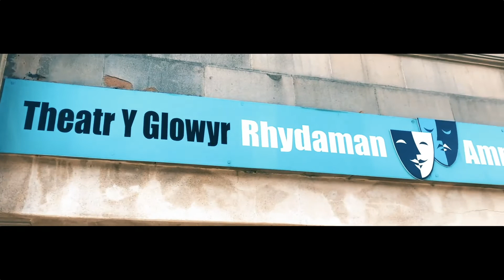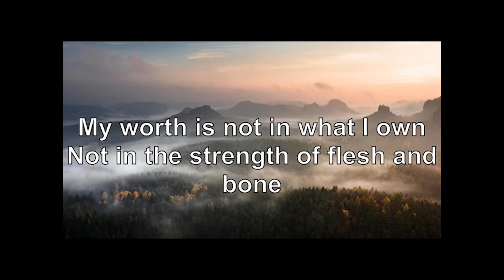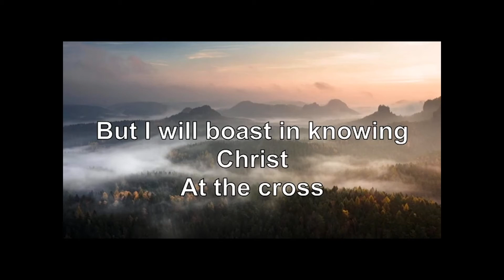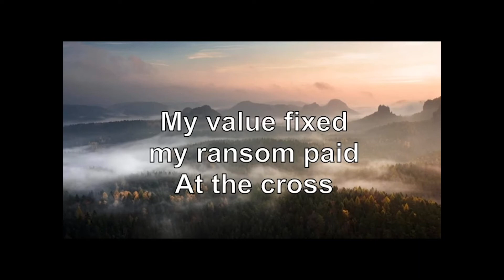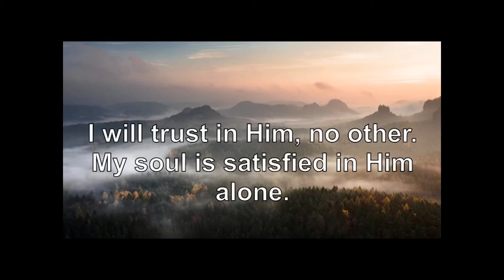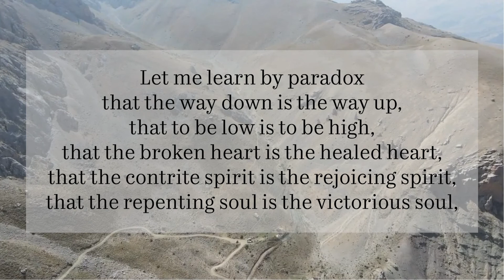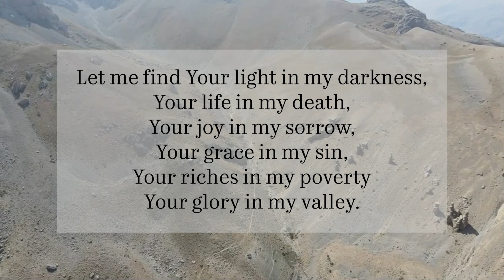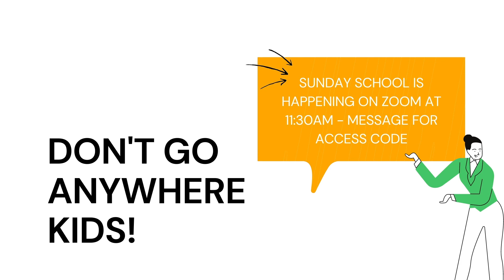Sunday Service - November 22nd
Join us for our Sunday service. Hosted by Pastor Perry. Contributions from members of our church and beyond. Sermon by Pastor Sammy Davies on Psalm 131.